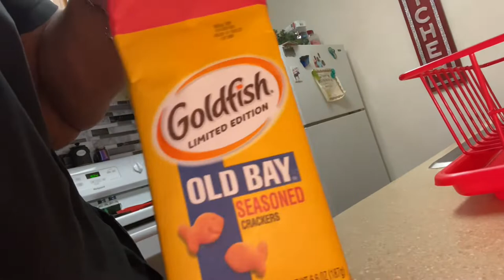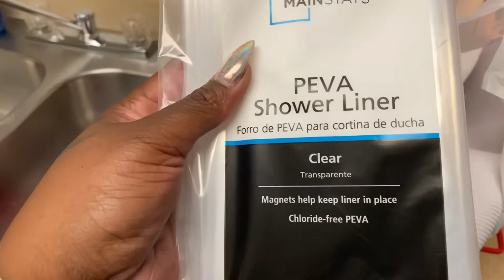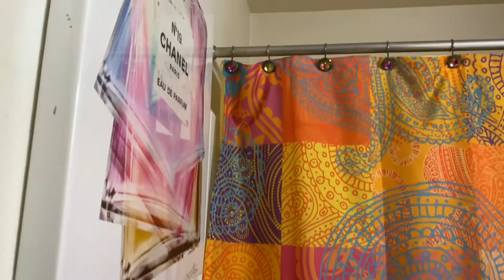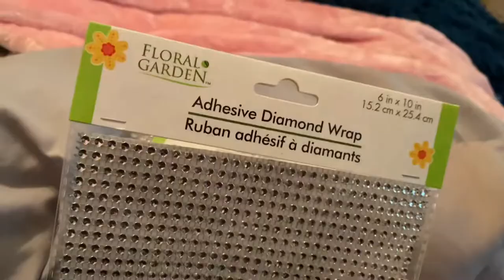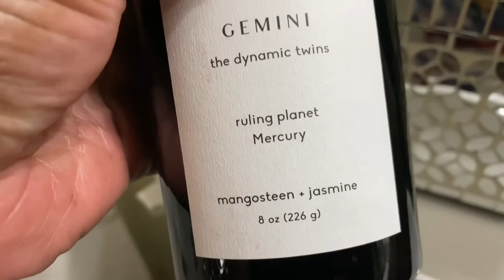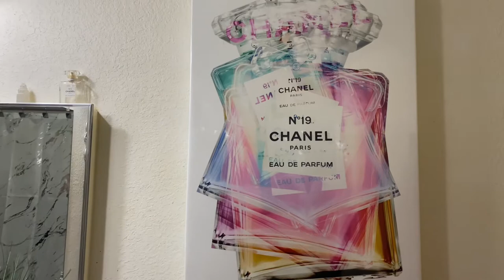Bathroom Makeover* Shower Curtain Disaster* Home Decor*Grown and sexy lifestyle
Welcome back my branders and welcome to all my new supporters in todays video we will be upgrading my master bathroom finally!!
Also spread the word to everyone you know cause it’s about to be POPPIN 💃🏽

Vlogs,challenges,weight loss,thick girl motivation honey,nails,DIY’s,try on hauls, and so so much more 🤪

BOOChiDESIGNS Clothing LLC
Designer: Robert Smith

Love you guys and thanks again for watching and go like some previous videos tell me what you think 🤔

GOD BLESS YOU ALL ! And don’t forget
PRAY IT CHANGES EVERYTHING 🙏❤️😘